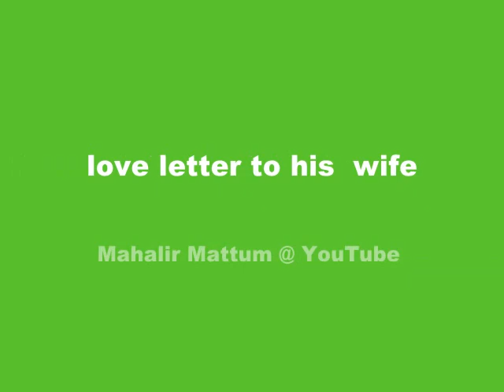love letter to His wife / ஒரு காதல் கடிதம்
அன்புள்ள இணையதள நண்பர்களே..
 முழுக்க முழுக்க பெண்களுக்காக மட்டும் மகளிர் மட்டும்   YouTube சேனல்  இதில் சமையல், அழகு குறிப்பு, ஹெல்த் டிப்ஸ், வீட்டு குறிப்பு, குழந்தைக்கான டிப்ஸ் போன்ற விசயங்களை வெளியாகும்.. விருப்பம் உள்ள அன்பர்கள் youtube தளம் சென்று மகளிர் மட்டும் / mahalirmattum என டைப் செய்து எங்கள்  சேனலை சப்ஸ்க்ரைப்  செய்துகொள்ளுங்கள்.

its a channel about Lady's Tips only..
Beauty Tips, Health Tips, Child Care, Recipe,